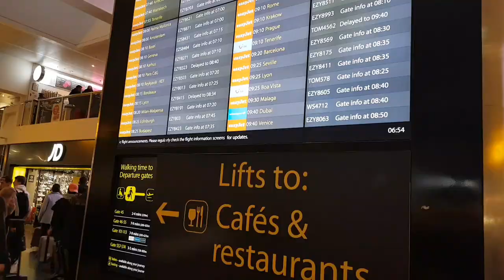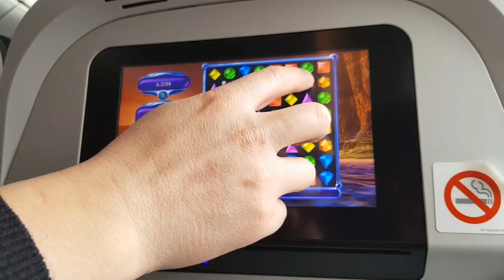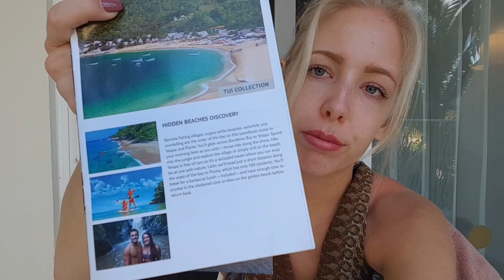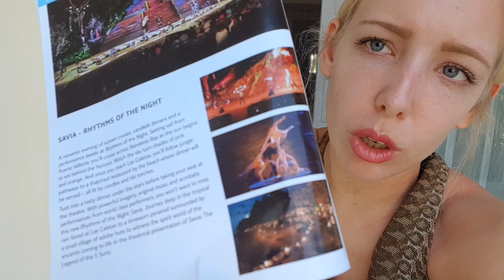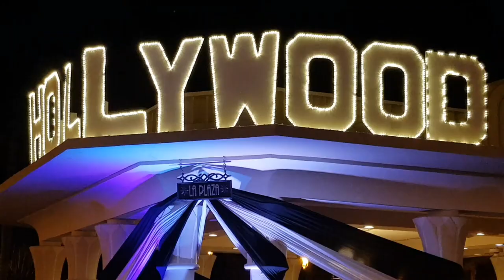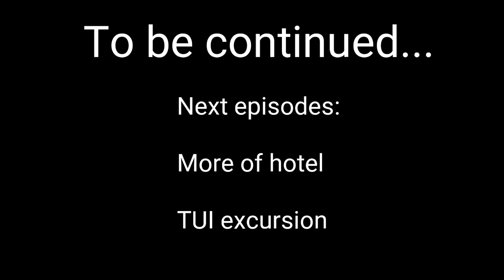HOLIDAY VLOG #1 - Puerto Vallarta, Mexico (RIU Vallarta Hotel, TUI Dreamliner Flight) | Wendy Hansen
Episode 1 of our all inclusive TUI holiday to Puerto Vallarta jn Mexico. Hotel was 5 star RIU Vallarta.

@ wendyglhansen